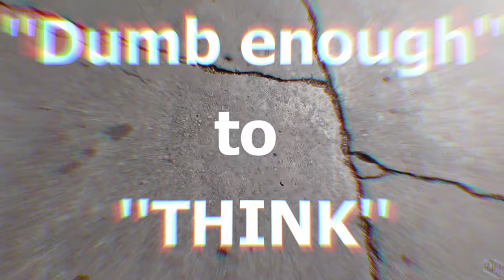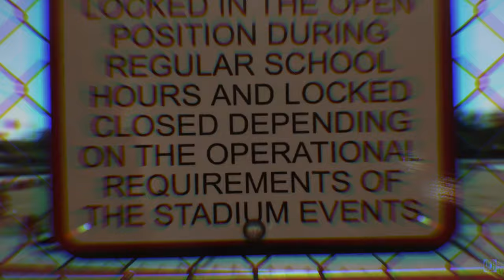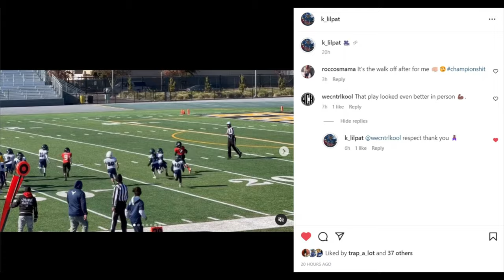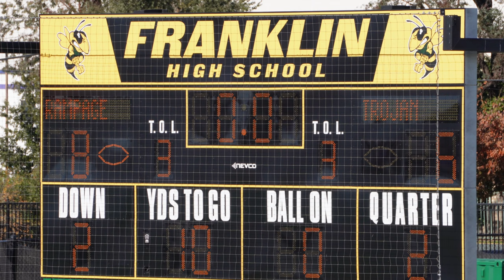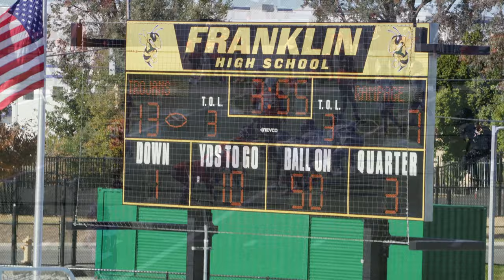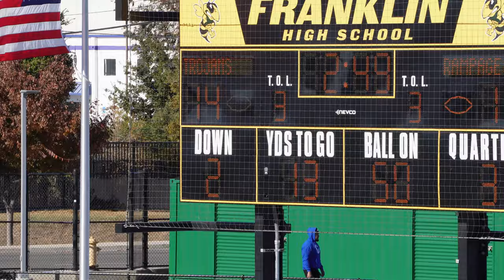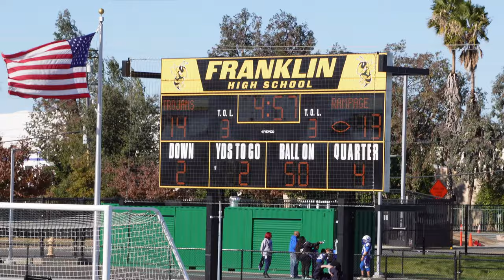VIOLENT game in Perfect UNISON, everybody wants to feel that TENSION (SUPER BOWL). DYFL 8u FOOTBALL.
Bro you have to watch this Game. That's all I'm gonna say.

FOLLOW ME ON:
Instagram 🟪  wecntrlkool
TIKTOK ⌚️wecntrlkool

👋 About this channel : we cntrl kool is an channel created and hosted by we cntrl kool.

if your rights are violated, please let us know/